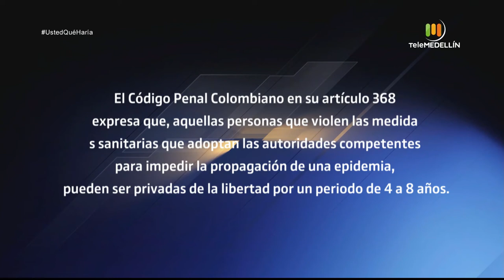Caso: Sanción por aparente incumplimiento de la cuarentena [¿Usted qué haría?] Telemedellín